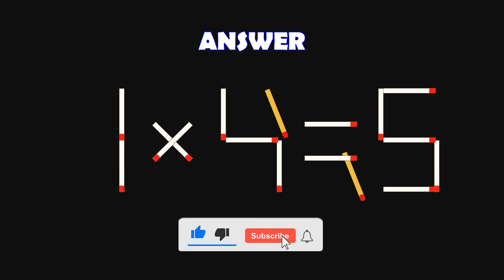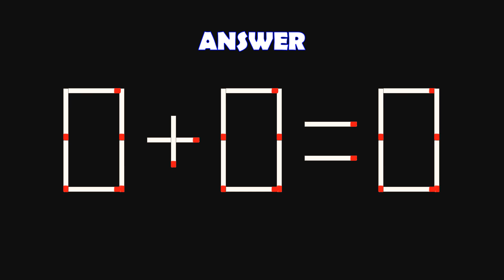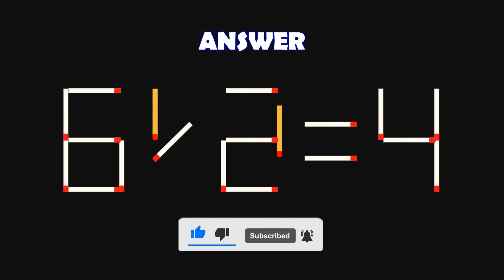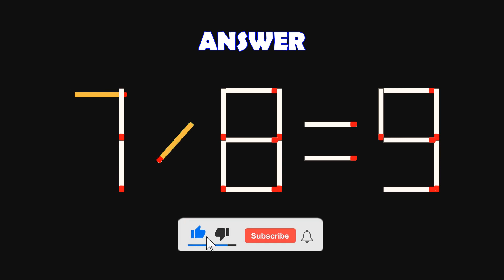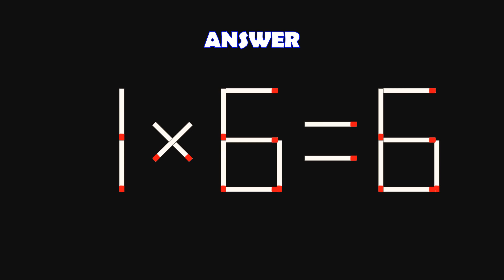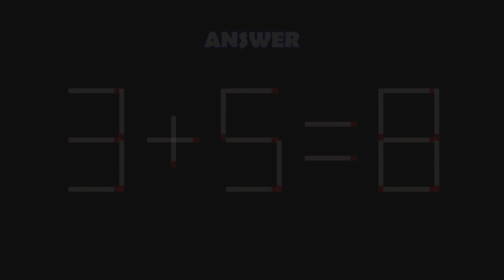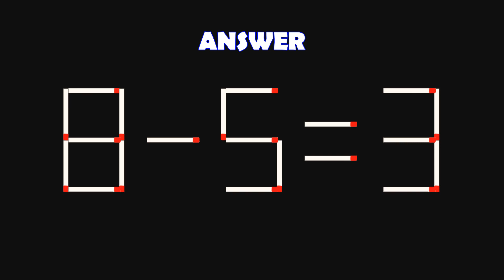Logic Puzzles with Matchsticks-178| Matchstick Logic Puzzles |Matchstick Puzzles with Answers